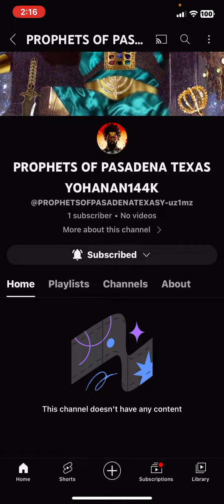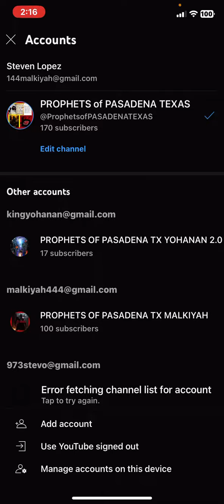Subscribe to @Yawachanan144k new channel and 2.0 channel - Links in DS below 👇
‎𐤉𐤄𐤅𐤄 = YAHAWAH
‎𐤉𐤄𐤅𐤔𐤏 = YAHAWASHI

• Ha = The
• QaDash = Holy
• RAWCHAA = Spirit

Espanol/Spanish